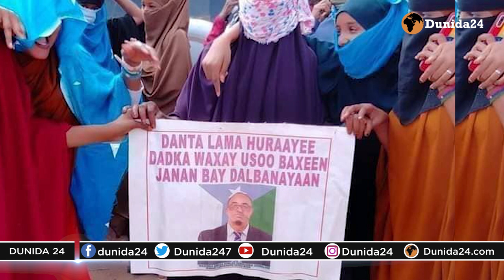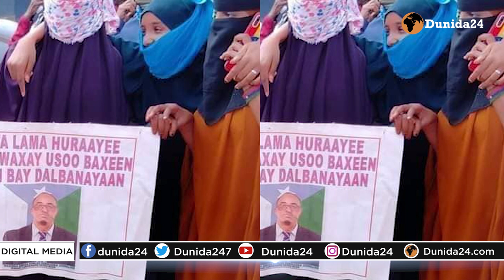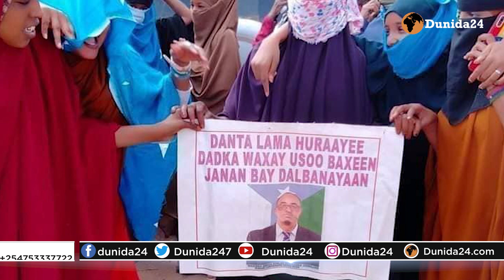DEG DEG:Janan oo Belad Xaawo Soogaray&wararkii udanbeyay ee Somalia& Doorasha diidka oo loohanjabay.